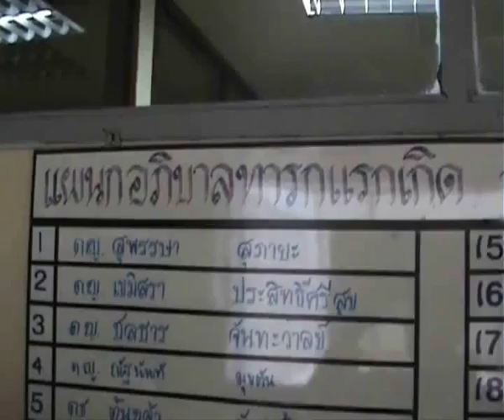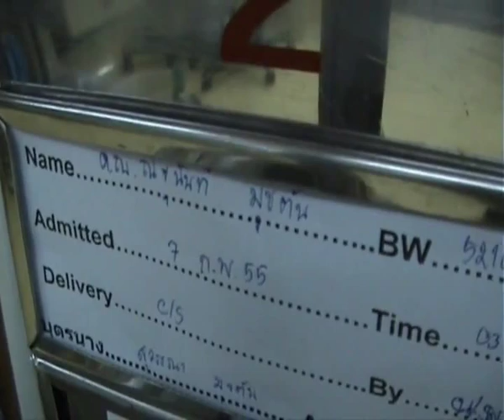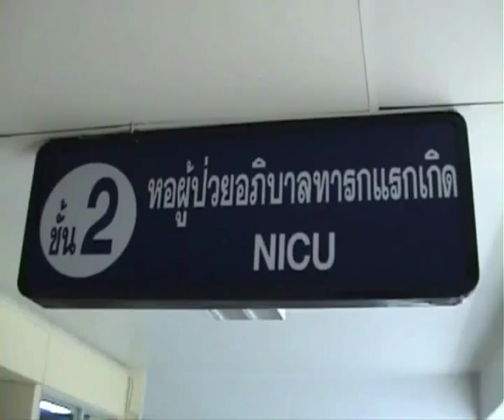komchadnews : เด็กแรกเกิด หนัก 5 กก.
komchadnews : คม ชัด ลึก : สธ. - เด็กแรกเกิด หนัก 5 กก.